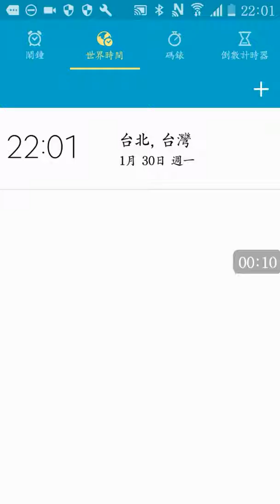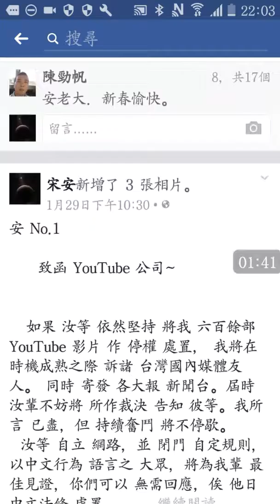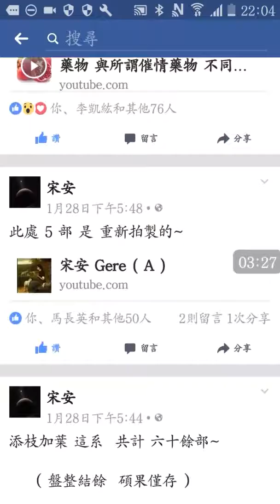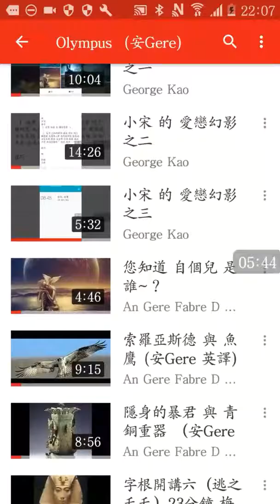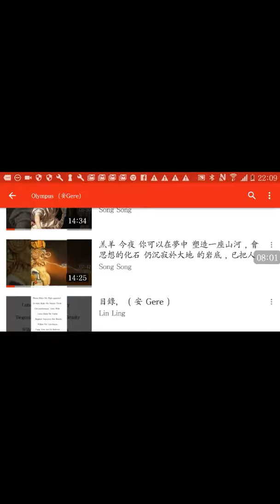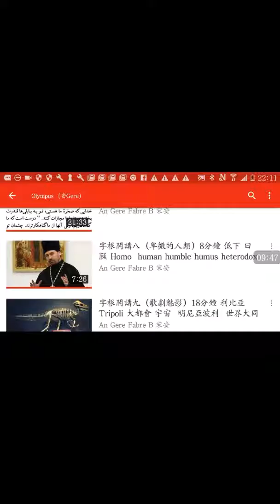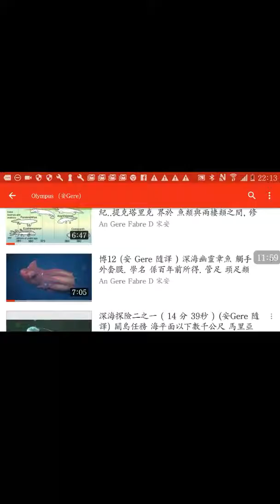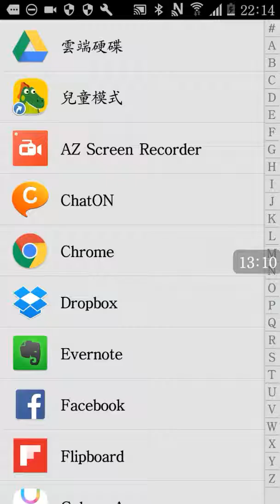火星人，安Gere 之 八十五部現存影視，